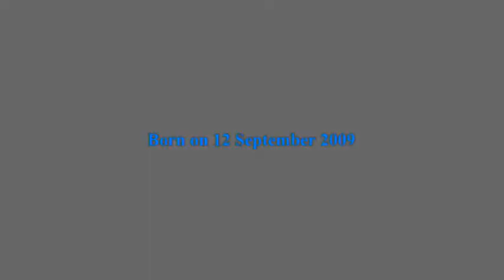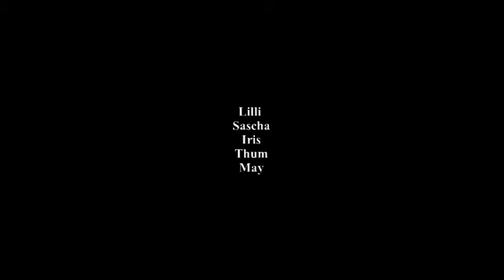Lilli & Sascha ......Happy Valentine